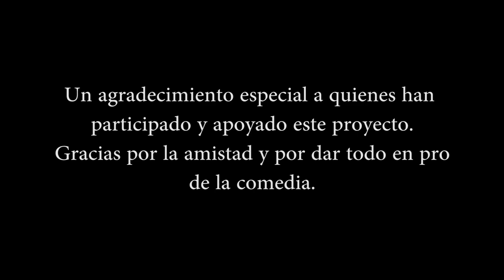Turisteandup - Capítulo 9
Acompáñanos en este Blog/Documental, que seguirá Turisteandup, una gira nacional, donde podrás ver todo lo que gira en torno de la comedia, no solo arriba del escenario,  si no también abajo de el.
Hoy nuestra decima parada en Sibundoy.